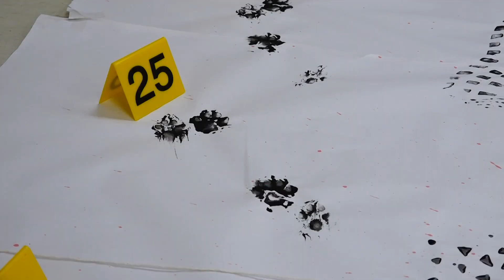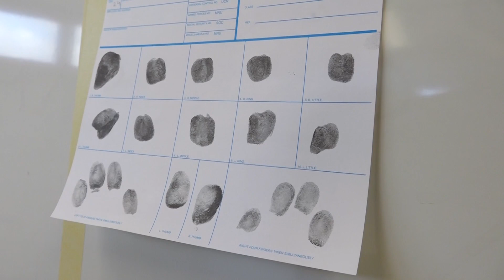GATE Students Learn Crime Scene Investigation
Fifth grade GATE students from SJSD develop their forensic investigation skills with a fun and creative class project. This was an opportunity for students to apply theoretical knowledge in a practical setting, helping develop critical thinking, observation, and documentation skills.